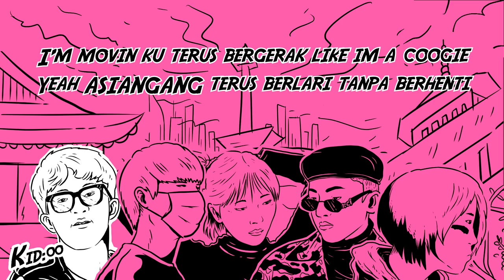Waver Clleu, Kid:00, BLAG, Janeth, Yunikxrn - AsianGang (Prod. Dimas Jimbo)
Listen to the official audio for "AsianGang" by Waver Clleu, Kid:00, BLAG, Janeth, Yuni  (Prod. Dimas Jimbo) out soon on Spotify, Apple Music, & etc.

Directed by @vamzmusic
Mixing: Shitzu
Animation: Waver Clleu
Graphic Design: Farhan Taufik

VAMZ : @vamzmusic
Waver Clleu : @dikdek
Kid:00 : @kiid.00
Blag : @blag_jinkyupp
Janeth : @janeth_neth_
Yuni : @yunikxrn6